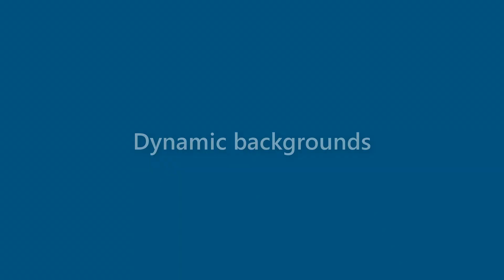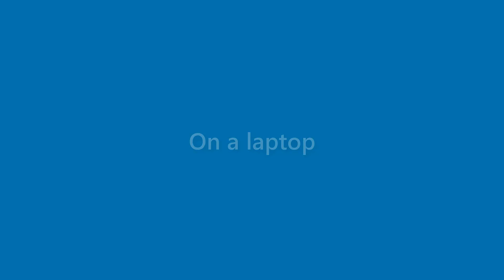Zayden Riggs - appearance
Name Look - Zayden Riggs - appearance. In this video we present "Zayden Riggs" name look and feel in various scenarios.
This video will cover:
How does "Zayden Riggs" look as a personal letterhead?
How does "Zayden Riggs" look on a business card?
How does "Zayden Riggs" look on a computer/laptop screen?
How does "Zayden Riggs" look with different background colors?
How does "Zayden Riggs" look with various fonts?